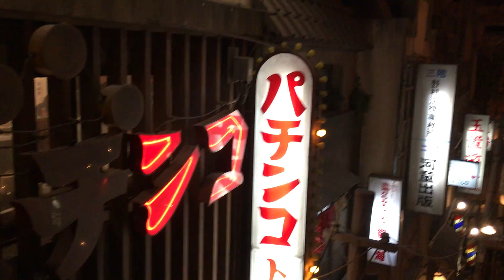yokohama ramen museum 2